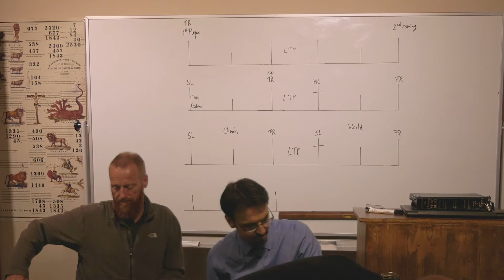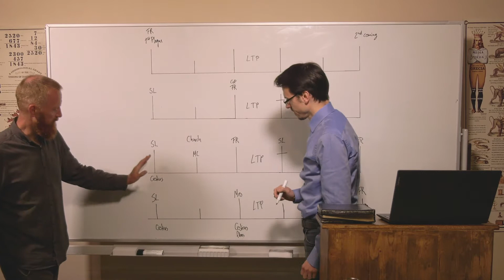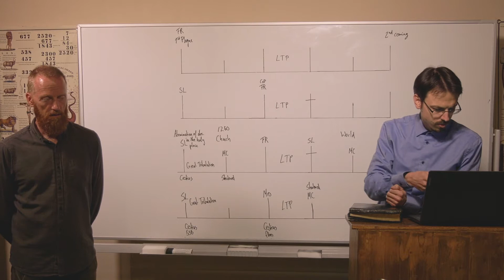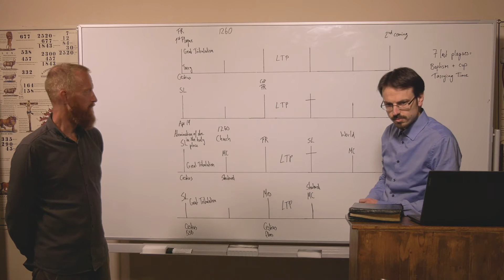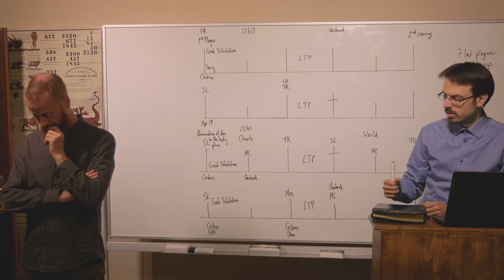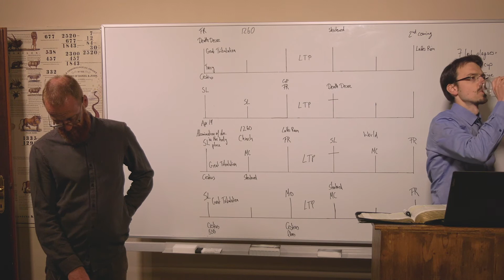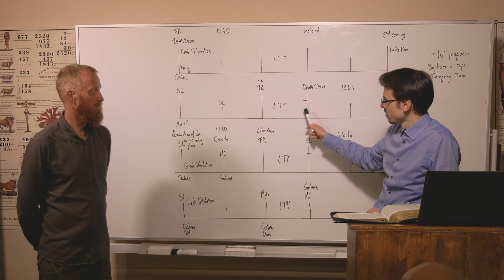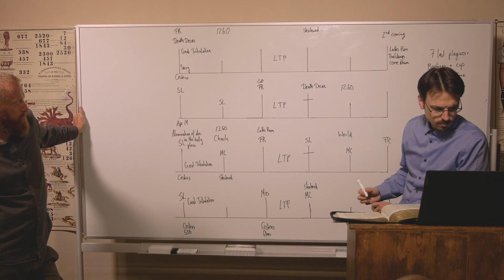29/09/20 - The Seven Last Plagues/Die Sieben letzten Plagen